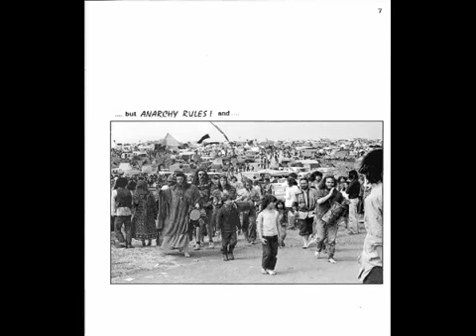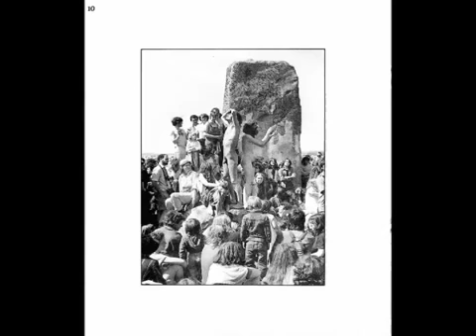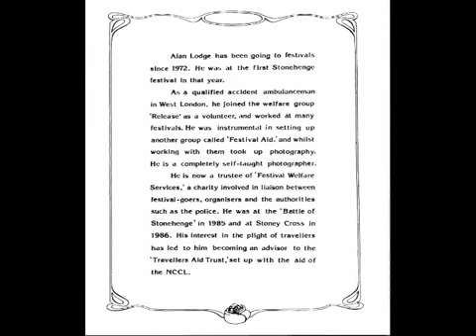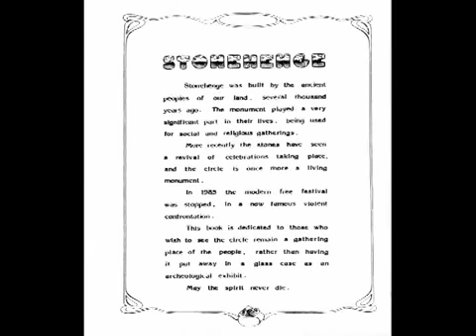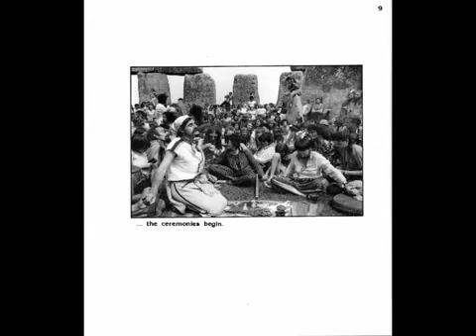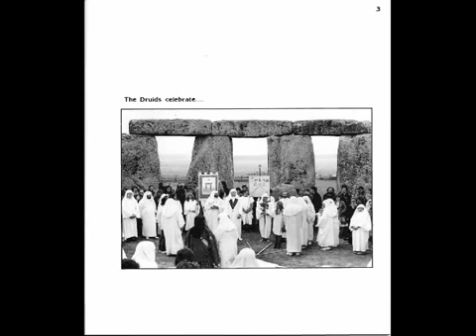Stonehenge: Solstice Ritual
Happy Solstice Megalithomaniacs! - A Summer Solstice visit to Stonehenge to meet up with Druids, Pagans, and around .

18000 revellers gathered at the prehistoric site in Wiltshire to witness the sunrise on the longest day of the year.

Happy Equinox Megalithomaniacs! . We took an early morning drive to Stonehenge to meet up with Druids, Pagans, and .

Thousands of people including Pagans, Druids and Witches, gathered at Stonehenge in England's county of Wiltshire, Tuesday, to attend the annual Winter .